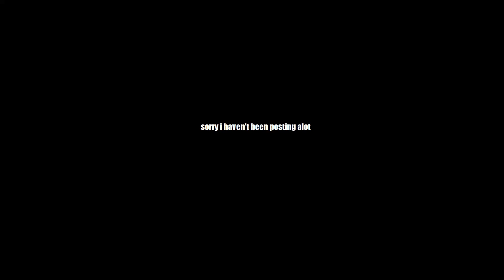updates about upload schedule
this vid doesn't count btw